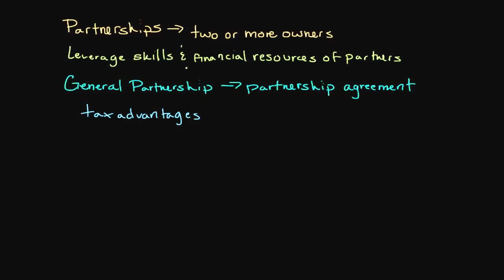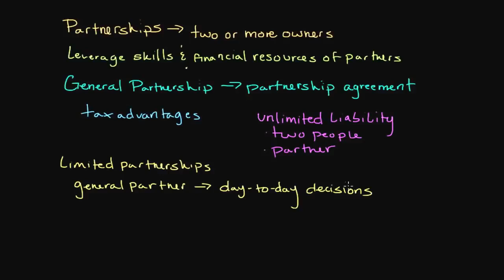Episode 82: Introduction to Company Formation: How General and Limited Partnerships Work